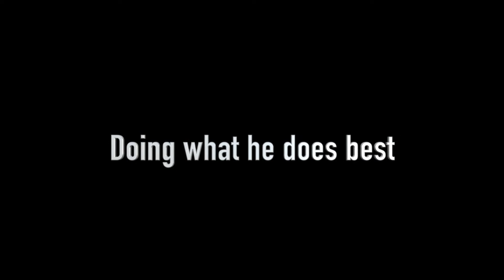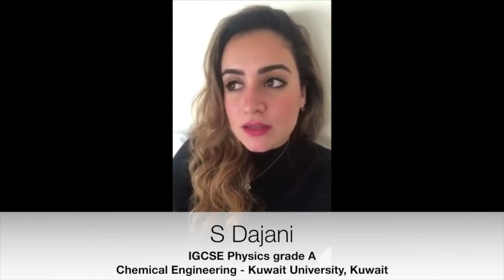Classroom Online Worldwide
An overview of Online Physics lessons with Kaleem Akbar. International writer and Endorsed author